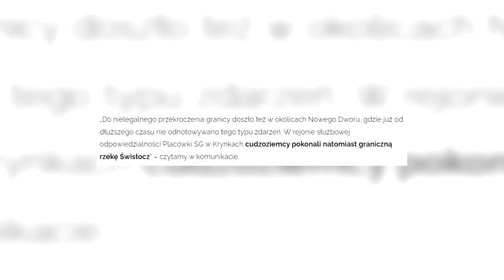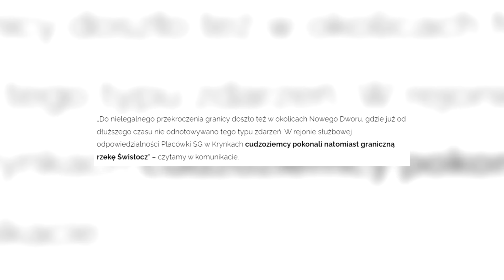IMIGRANCI NA PONTONACH DO POLSKI! *SZOKUJĄCE INFORMACJE*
Jak informuje Straż Graniczna w ostatnich dniach odnotowano zwiększoną aktywność imigrantów na przygranicznych rzekach.